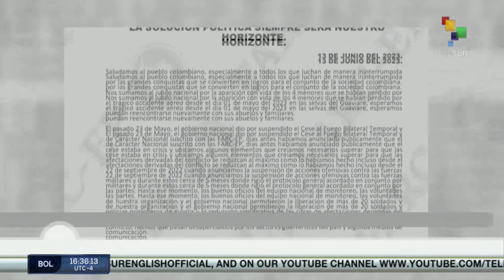Colombia: FARC dissidents request to resume bilateral ceasefire with the Government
The dissident faction of the former guerrilla group FARC, has issued a statement requesting to resume a bilateral ceasefire with the Colombian government, in order to avoid further violence and bloodshed in the country. teleSUR